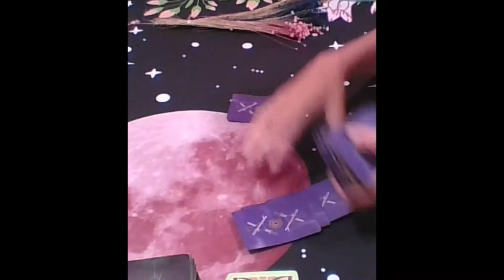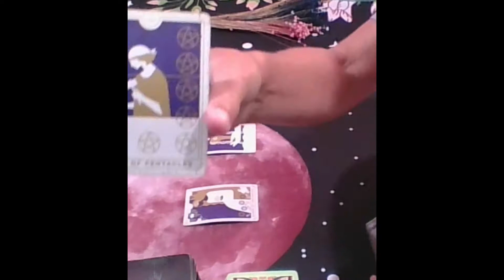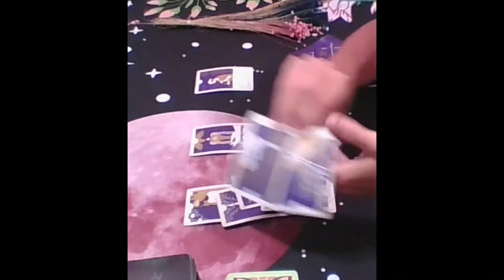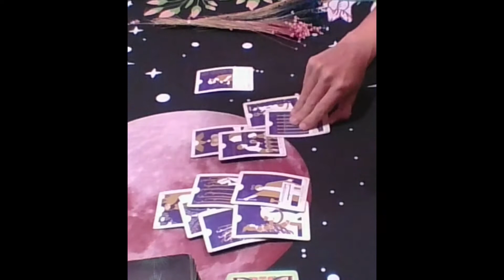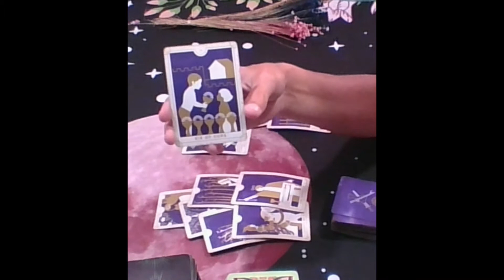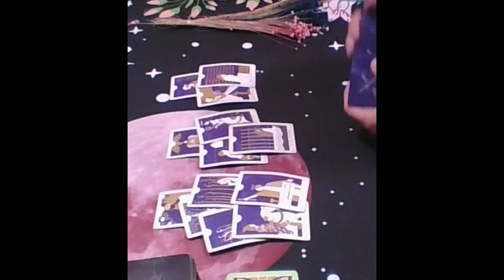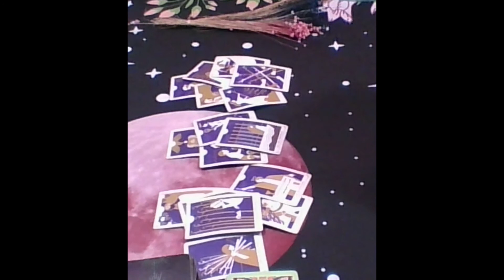Pisces Tarot...Things Are About To Get Stalled; Troubles Moving Past The Past...Immediate Future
I appreciate you all.   I am also a Reiki Master and offer distant healiing as well.  You can find information on my website as well!

OR

DECKS USED
Gilded Tarot: Ciro Marchetti
Everyday Tarot
The Light Seer's: Chris-Anne
Gilded Tarot Royale:  Ciro Marchetti/ Barbara Moore
Mermaid Tarot: Leeza Robertson
Angel Answer Oracle:  Radleigh Valentine